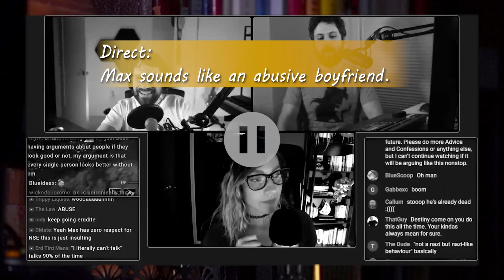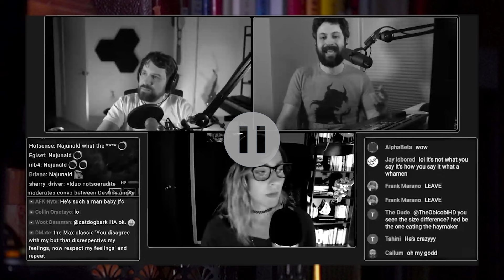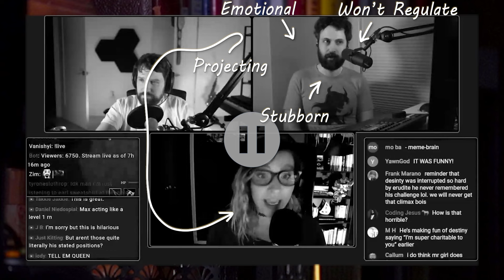notsoErudite is mrgirl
In a video series exploring why notsoErudite has an inauthentic public perception, we review notsoErudite's moderating interpersonal conflict between Destiny and mrgirl.